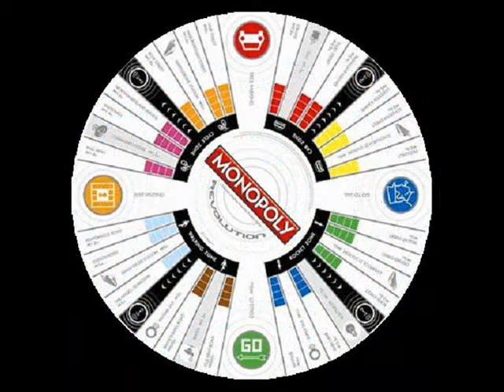Natasha Miren ~ Envy